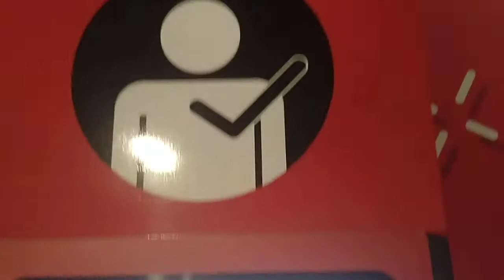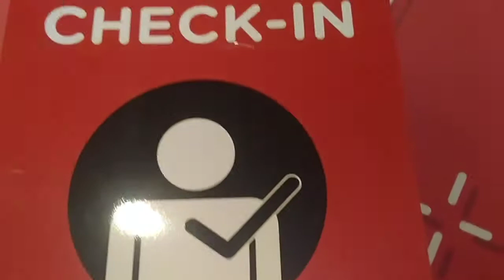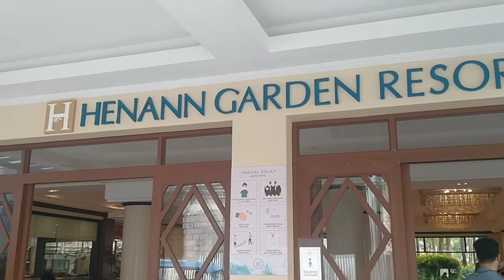Manila to Boracay island travel!